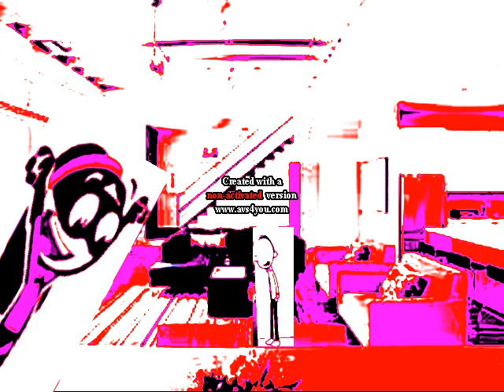Frank Says ''No Gummy Bear'' And Gets Grounded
Original Date: July 25th, 2016